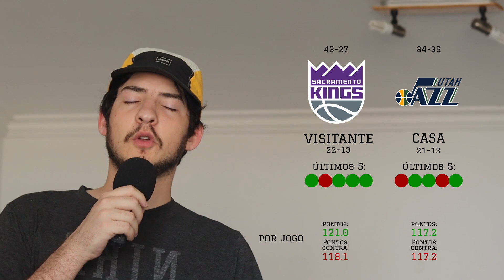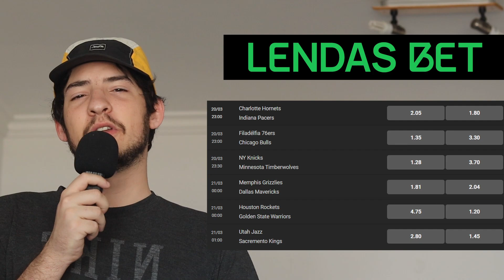Palpites NBA - Rodada 20/03 - Brasil Top Dicas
GRUPO VIP DUARTE BET (se inscreve com meu link p/ ajudar o canal NBA Insônia):

Vídeo todos os dias a partir de 12h com os melhores e mais resumidos palpites na NBA Brasil. - Relatório de lesões oficial da NBA:

IMPORTANTE:
Nas opções do vídeo aqui no YouTube você pode clicar no "Valeu" pra fazer uma doação pro canal e me ajudar a manter o conteúdo diário, agradeço demais se você quiser contribuir
Se você está lendo isso eu te devo um salve!